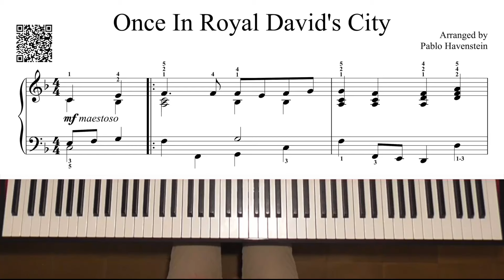Once In Royal David's City - Intermediate Piano Arrangement No. 6 - 3,120pts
Once In Royal David's City - Intermediate Piano Arrangement No. 6
Arranged and performed by Pablo Havenstein